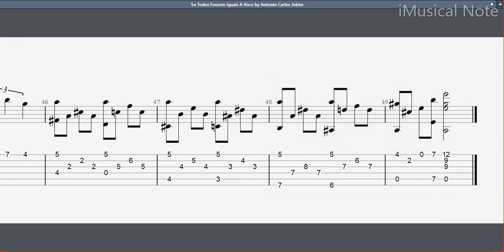Guitar TAB - Antônio Carlos Jobim : Se Todos Fossem Iguais A Voce | Tutorial Sheet Lesson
Antonio Carlos, also known as Tom Jobim was a Brazilian songwriter, composer, arranger, singer, and pianist/guitarist. He was a primary force behind the creation of the bossa nova style, and his songs have been performed by many singers and instrumentalists within Brazil and internationally.